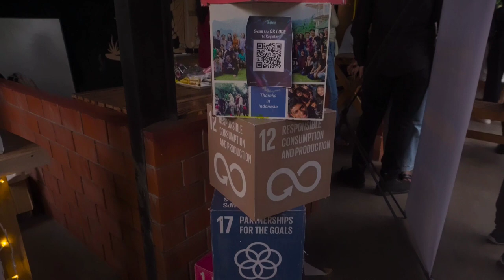The After Movie of Fusion '22 - Organized by AIESEC in University of Sri Jayewardenepura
Fusion '22 - Organized by AIESEC in University of Sri Jayewardenepura | After Movie

Watch Fusion giving young blooming talent a platform to showcase their talents and renowned artists adding extra color to the evening!